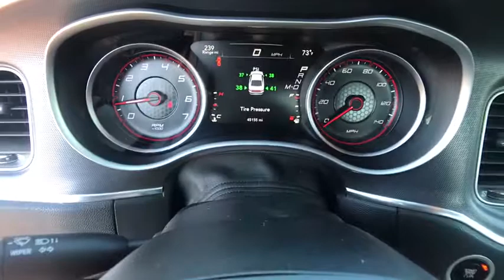2016 Dodge Charger Orlando, Hunter's Creek, Kissimmee, Windermere, FL P8825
Silver 4D Sedan CARFAX One-Owner. BLUETOOTH MP3, REMAINDER OF FACTORY WARRANTY, CLEAN CARFAX, ONE OWNER, SERVICE RECORDS AVAILABLE, SIRIUS XM SATELLITE RADIO, REMOTE KEYLESS ENTRY, Black w/Cloth Performance Seats or Leather w/Alcantara Perf Seats.Reviews:* Burly V8 engines deliver big-time power and authentic muscle car attitude; controlled and secure handling when going around turns; many available options provide plenty of opportunity for personalization; available all-wheel-drive traction for wet weather; touchscreen tech interfaces are easy to use. Source: Edmunds31/19 Highway/City MPGHaven't found the feature you're looking for? This vehicle is just one of many available at Central Florida Chrysler. Need Bluetooth ? MP3 ? Navigation ? GPS ? Nav ? Moonroof ? Sunroof ? Power features ? Auto start or remote keyless entry ? Look no further!!! Internet Price is after $750 owner loyalty and dealer installed options .2016 Dodge Charger SXT